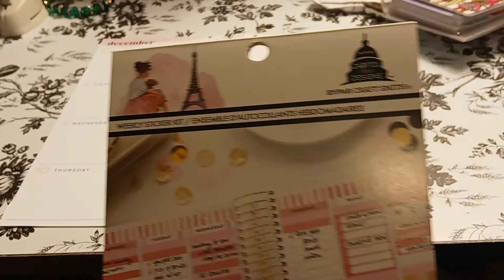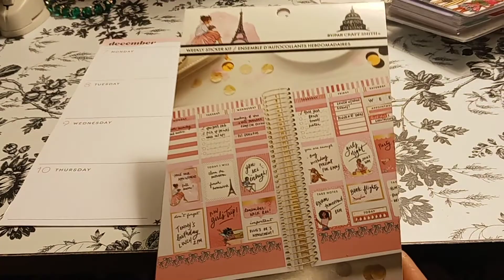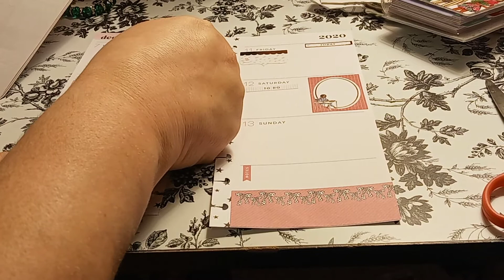Skinny Classic Happy Planner // December 7-13 // Capitol Chic Designs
$MonserrateWright

Pen Pal:
planningwithmonserrate
Monserrate Wright